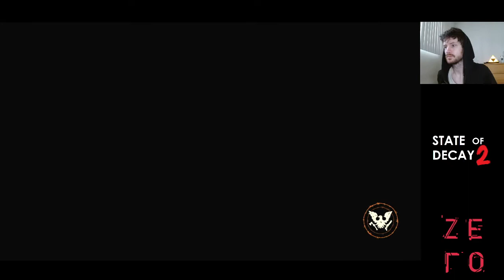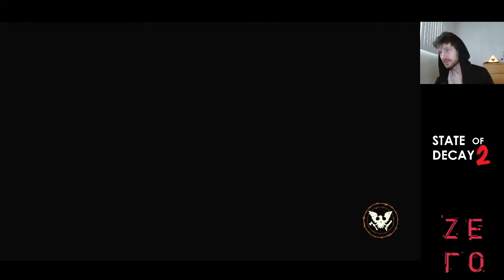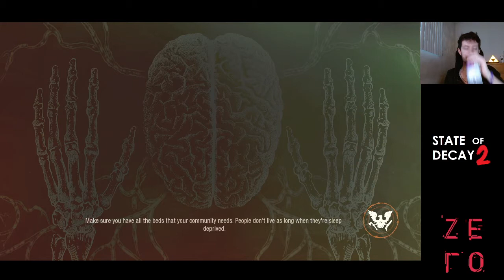STATE OF DECAY 2 (part 276) - GRAVES GOES LOOTING